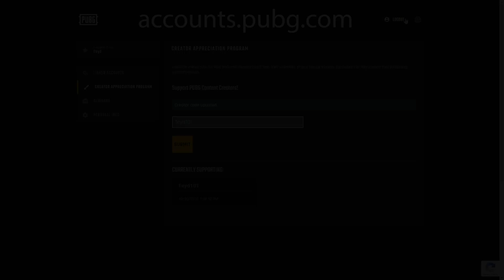XBOX PUBG - Destroying the Competition on Sanhok! Top Ranked Feyd101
PUBG XBOX Another banger of a game here, this time on sanhok!

You can go to your pubg.com account -► link your accounts -►creator appreciation program -► enter code "Feyd101" and any in-game purchases you make, supports the stream, Thank you.

► Follow here!